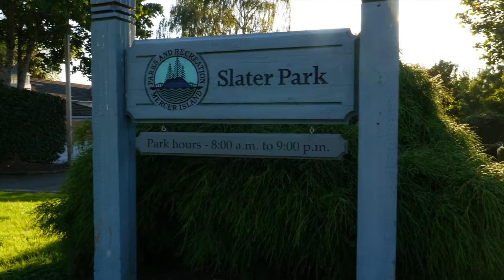2744 60th Ave SE